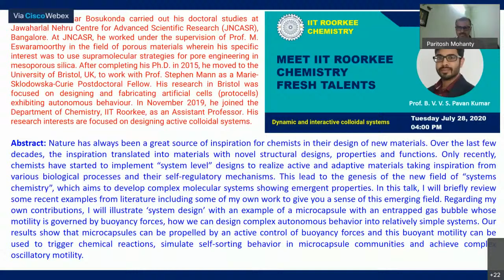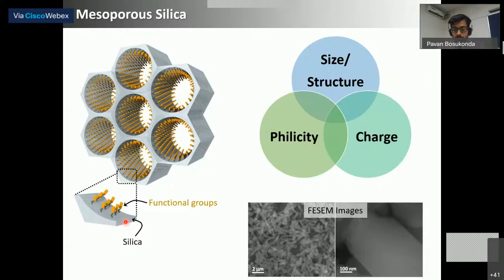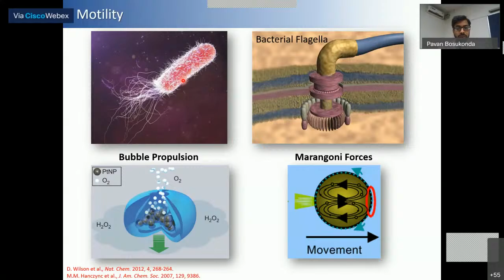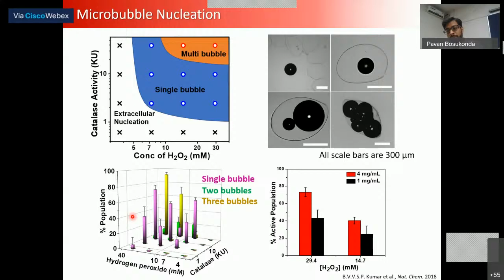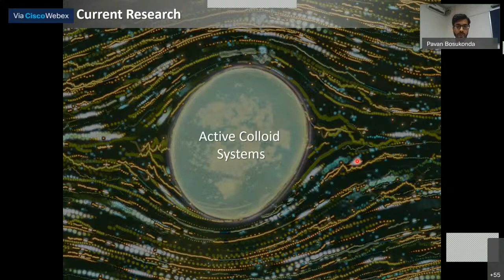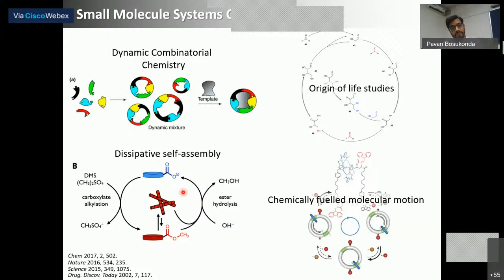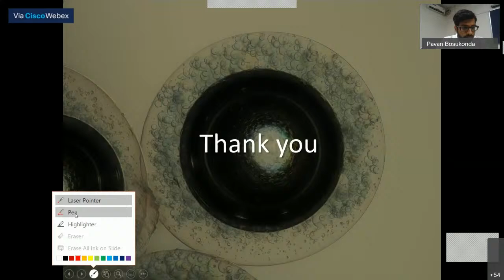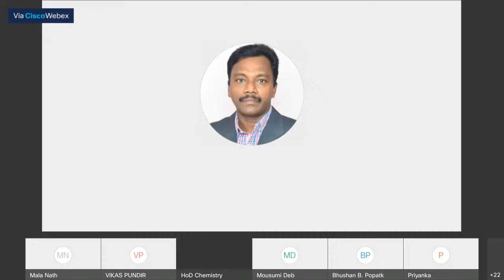Meet IIT Roorkee Chemistry Fresh Talents|Session 04|28-7-2020|Prof.Pavan Kumar